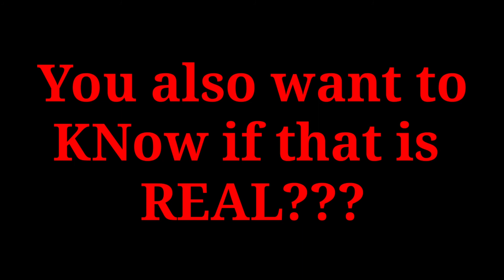GYRODROP AT LOTTE WORLD 2 times taller??/REAL or HOAX?🤔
Let's  see if this viral video is real or hoax
I'll  check it out on Saturday🤭👌
Stay tune